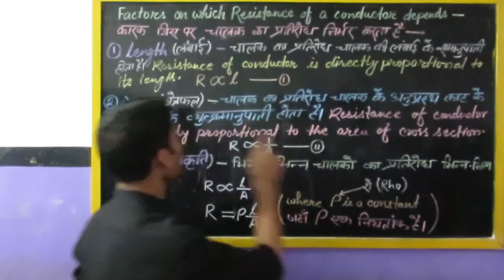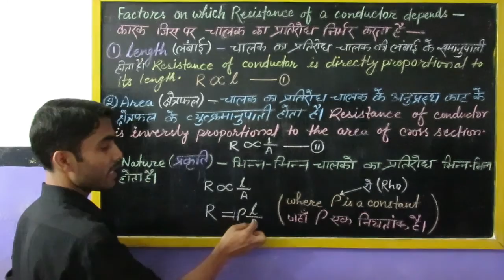Factors on which Resistance of a conductor depends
helpful for hindi medium